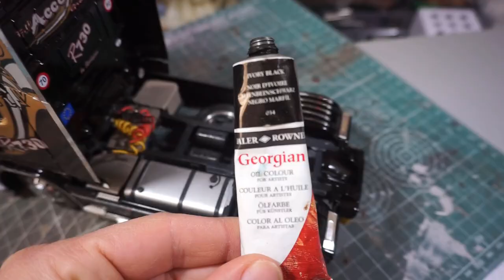ITALERI 3883 SCANIA R730 V8 TOPLINE "IMPERIAL" - Parte 6 (Assemblaggio Finale) Modellismo 1/24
Appassionati e non di modellismo benvenuti in questa serie in cui assembleremo insieme lo Scania Italeri Imperial!

Dopo tanti sforzi e giunta l'ora di assemblare tutti i pezzi dello Scania sparsi sul nostro tavolo da lavoro e di godersi il risultato finale!!

PS Tutto il materiale che utilizzo e di cui parlo nei video è acquistato da me e non ricevo nessun compenso per parlarne. Semplicemente mi trovo bene nell'utilizzare questi prodotti per  i miei modelli.

MUSICA
01.  Hooky with Sloane by Bird Creek
02.  Cryin In My Beer by Audionautix
03.  Southern California by Riot
04.  My Sad Old Heart by The 126ers
05.  The Engagement by Silent Partner
06.  Moonshine Town by JR Tundra
07. Calgary Hill by Silent Partner
08.  Harvest Time by Silent Partner
09.  Despite The Traffic by Wes Hutchinson
10.  Happy Mandolin by Media Right Productions